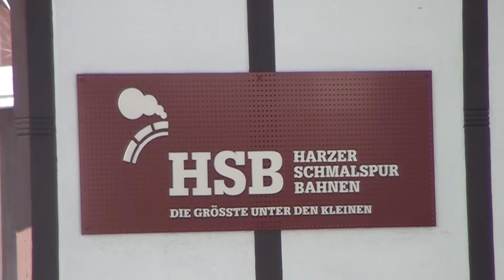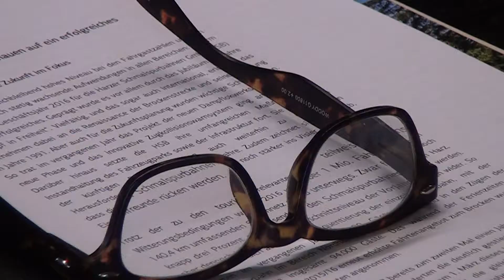22. März 2017 - Die Jahrespressekonferenz der HSB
Auch im diesjährigen März gab es die Jahrespressekonferenz der Harzer Schmalspurbahnen GmbH. Wir waren mit der Kamera dabei als Geschäftsführer Wagener Bilanz über das Jubiläumsjahr zog und über Weichenstellungen für die Zukunft berichtete. Außerdem  schauten wir uns erstmals das Gelände der zukünftigen Dampflokwerkstatt von oben an.